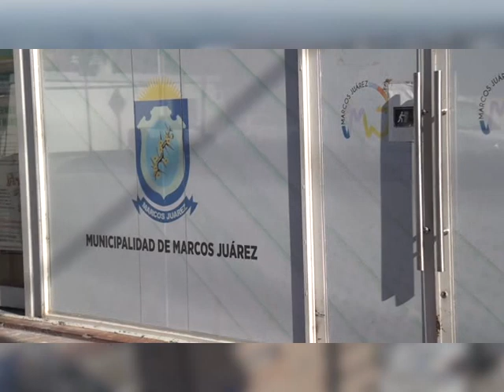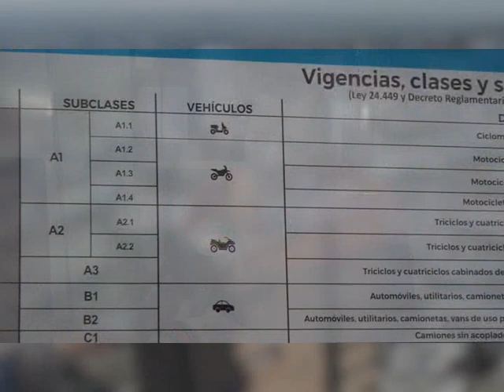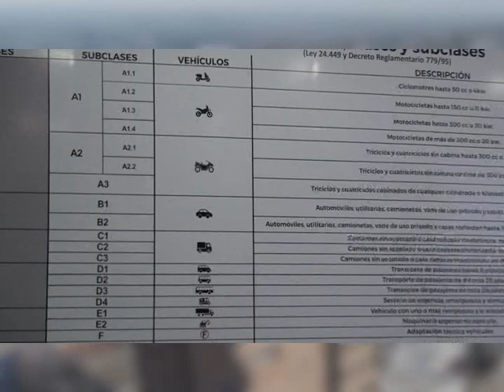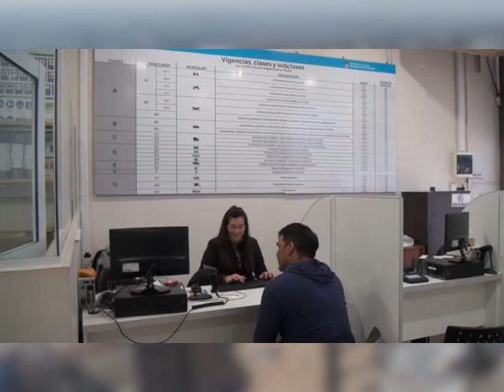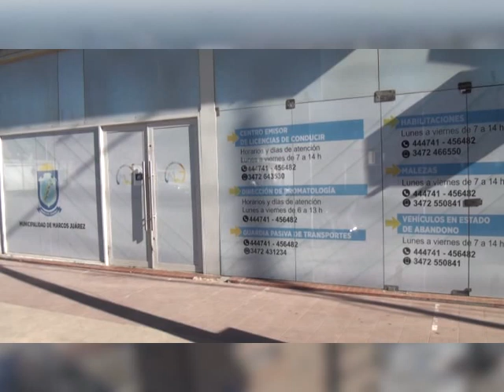Marcos Juárez: Trámites para iniciar la licencia de conducir en el municipio local